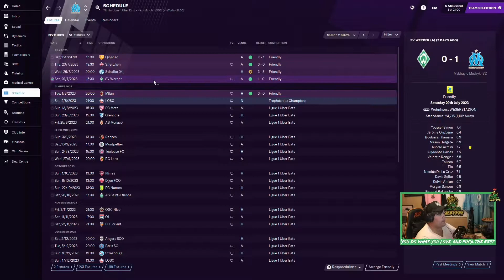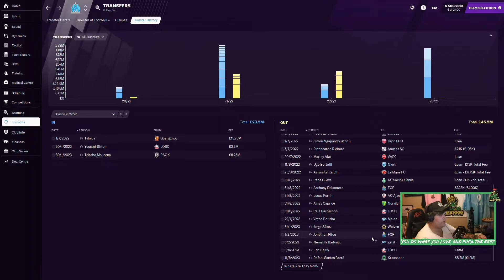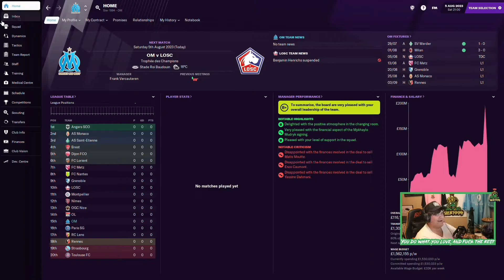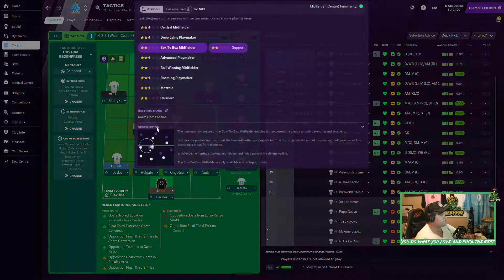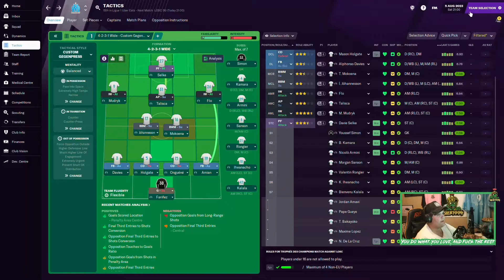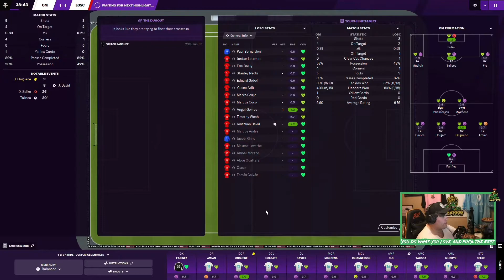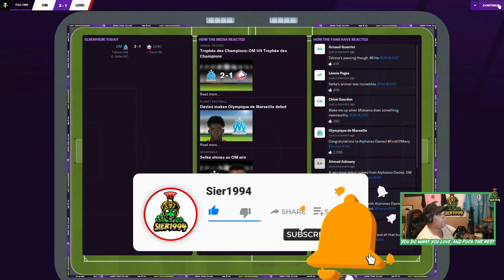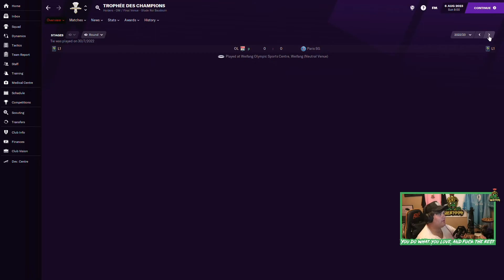BACK TO BACK! | Olympique de Marseille | #31 | Football Manager 2021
After finally getting the league title that eluded us for 2 years I want to win a european trophy. Europa is probably our best chance but if we can get past the first knockout stage then anything is possible.